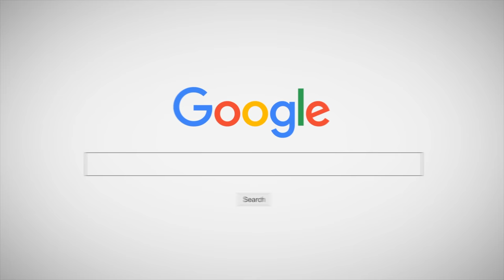L-O-V-E - BLACKPINK ROSÉ & LISA - คลาสเต้น